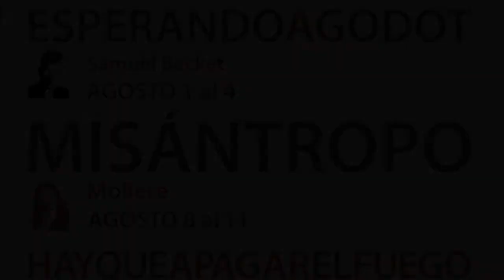Por qué hay que volver a ver esperando a godot?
ASOCIACION ARTISTICA EL ANHELO DEL SALMON